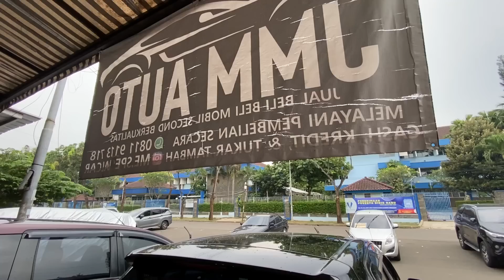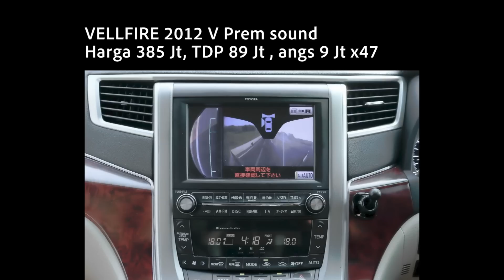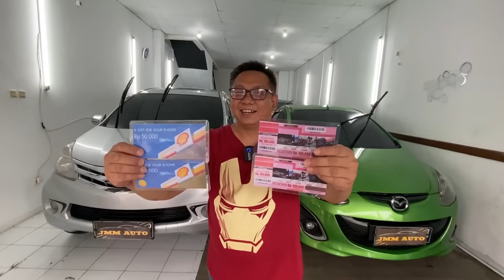CUMA 9 JUTA MOBIL BEKAS KIJANG INNOVA MURAH COCOK BUAT KELUARGA DI SHOWROOM JMM AUTO HARGA MERAKYAT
PEMBELIAN

HATUR NUHUN
ENJOOYY